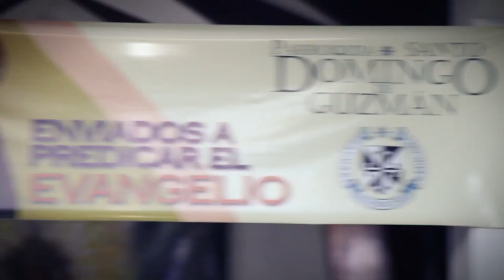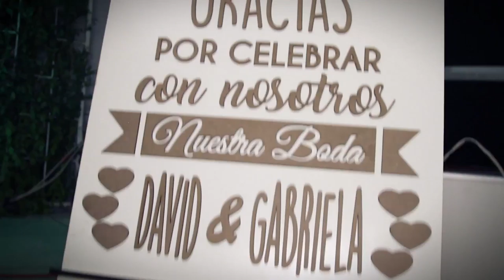BODA DAVID Y GABRIELA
David y Gabriela unieron sus vidas y VIDEONOVA AUDIOVISUALES tuvo el placer de ser participe de ello, registrando este día tan especial. Les dejamos el resumen de este lindo recuerdo.